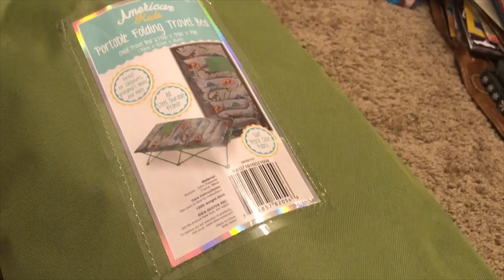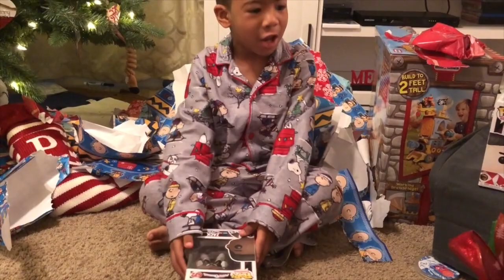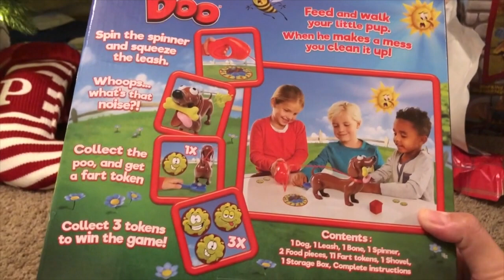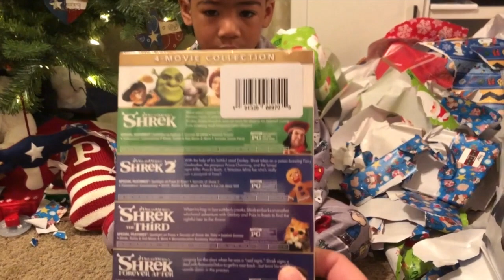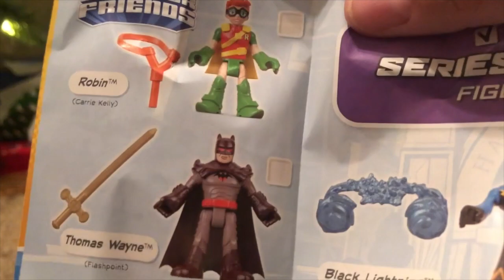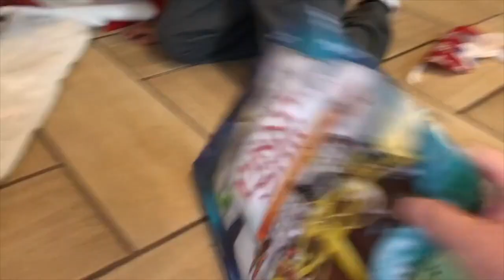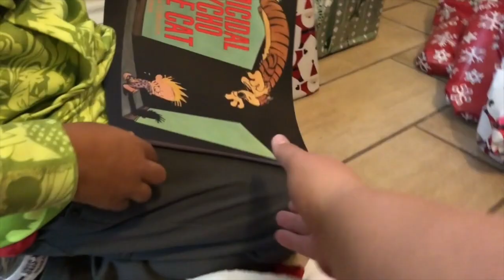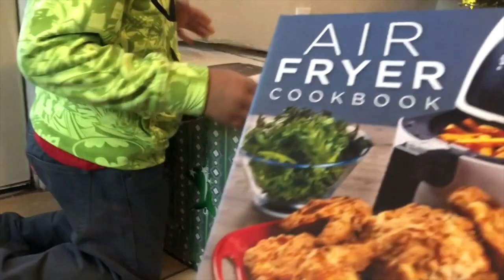🎄CHRISTMAS 2018🎄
We had a Merry Christmas...this video is long but I wanted to capture the whole thing! We had fun opening presents at home then at Pops (Grandpa's) House.